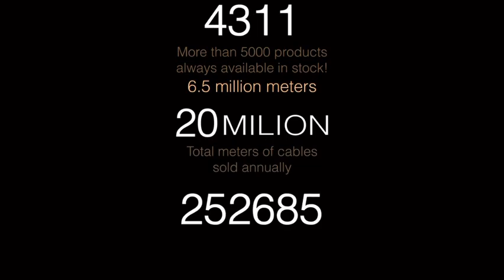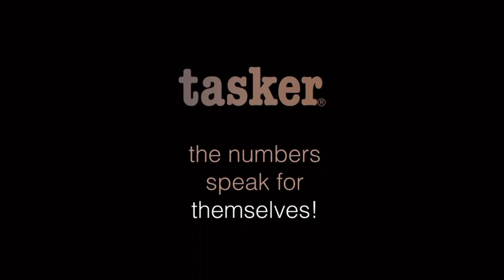TASKER - AUDIO CABLE, From Production to Shipping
Available in: HARVIN AUDIO - LOGISTIK

INDONESIA